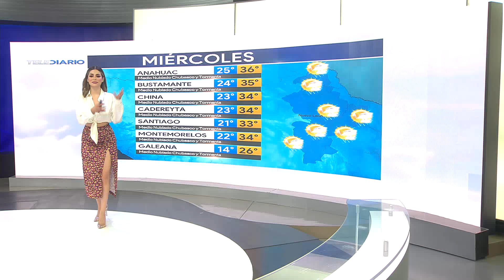El clima para el miércoles 29 de septiembre 2021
El estado y pronóstico del tiempo con Pamela Longoria

Programación
Lunes a viernes:
Telediario Matutino de 05:00- 10:00
Telediario Mediodía de 12:00-14:30
Telediario Nocturno de 19:00- 21:00